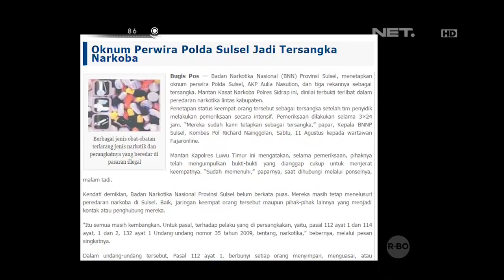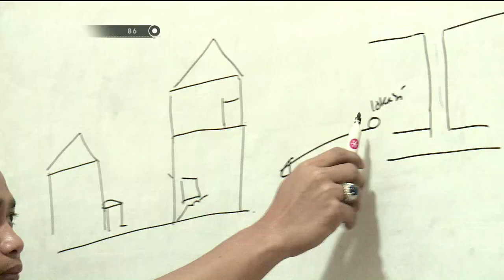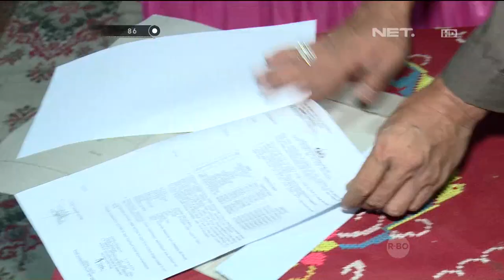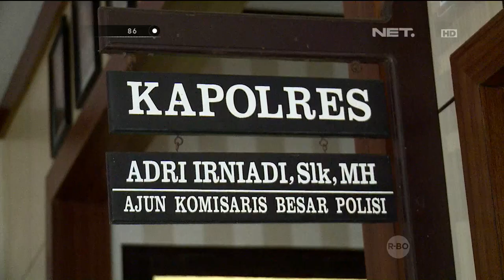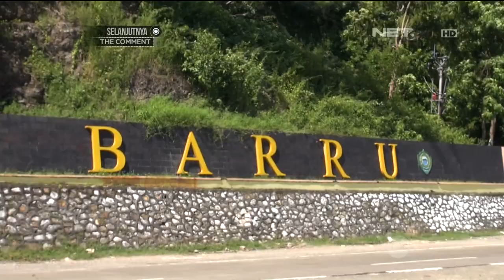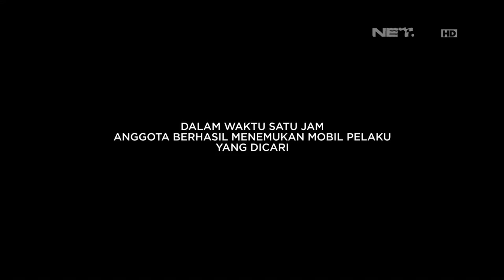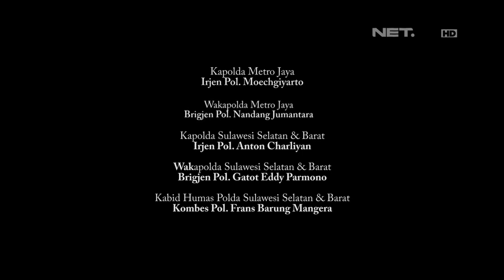Suasana Menegangkan Pengintaian Rumah Tersangka Kasus Sabu-sabu - 86